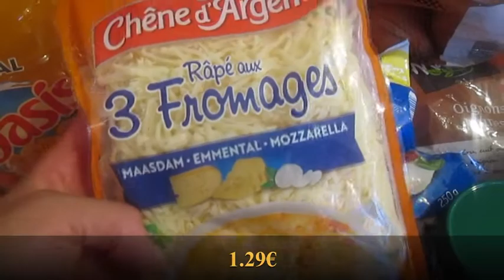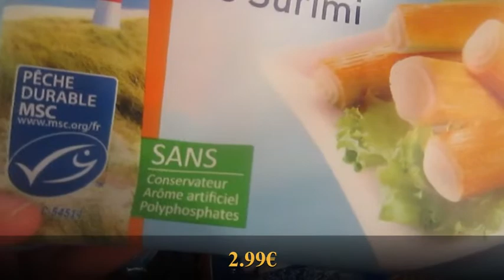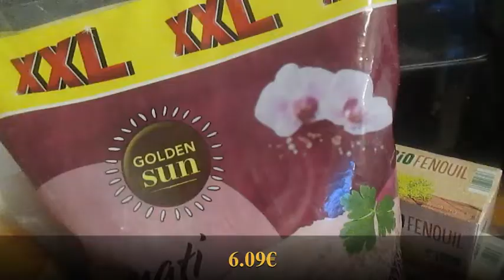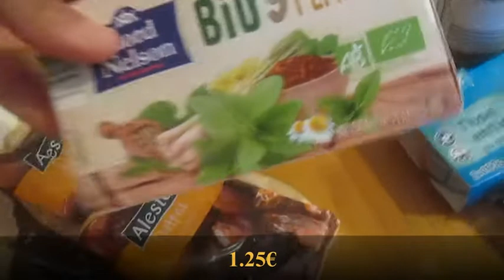RETOUR DE COURSES LIDL 🛒 | SPÉCIAL XXL 🤑 | JANVIER 2021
Bienvenue sur ma chaîne ! Ici tu pourras retrouver des recettes simples et rapides à réaliser !!

Salam, Bonjour à tous 😉
Aujourd'hui je vous partage mon retour de courses spécial XXL de chez LIDL !!
J'en ai eu au total pour 50€ de quoi tenir deux bonnes semaines 👍🏽 avec des produits achetés en grande quantité et surtout à des prix très intéressants !